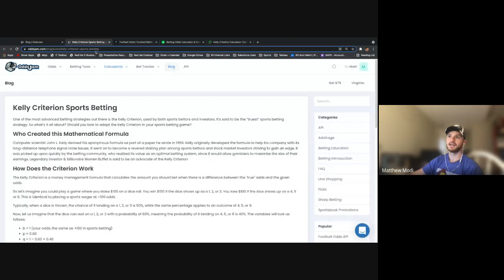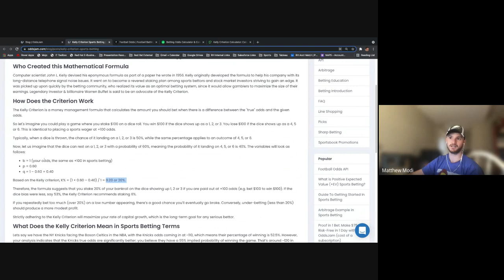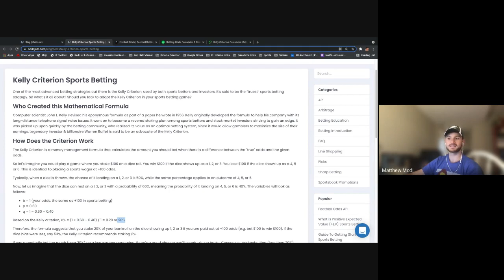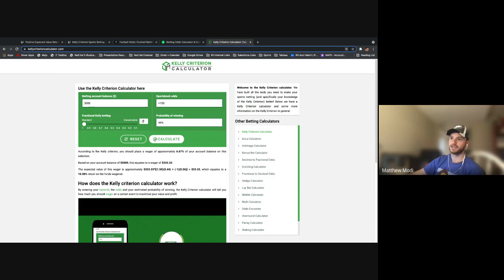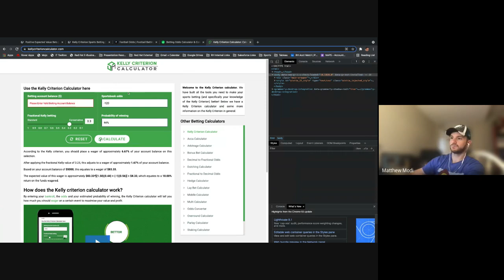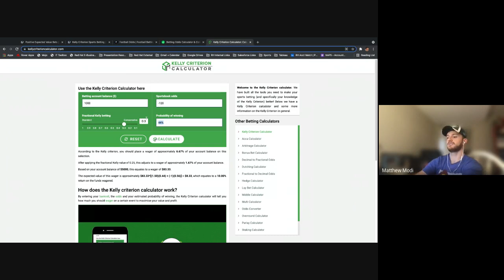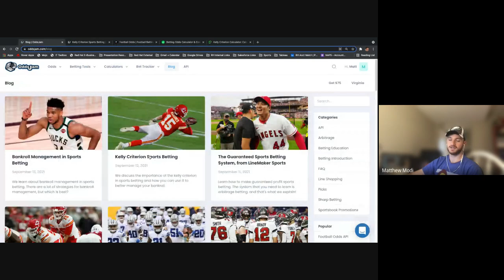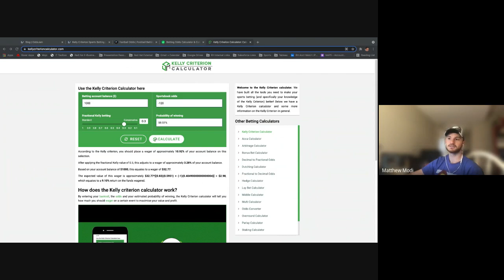Bankroll Management, the Kelly Criterion and the Best Way to Make Money Sports Betting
In this video, we discuss the importance of bankroll management when it comes to sports betting. If you don't know how to manage your money, then it will be incredibly difficult to profit on sports betting. Your risk of going broke will be too high. This video details the two different methods to manage your bankroll, and, more importantly, we explain why one method (the Kelly Criterion) is better than the other. The Kelly Criterion is the main bankroll management method used by sharp sports bettors.

Once you have your sports betting bankroll established, how the heck do you know how much to place on each bet? We will go into that as well in this video. First, we have the classic unit scale, which is an easy and uniform way to calculate how much you should spend on a single bet. Then, more importantly, we go into the Kelly Criterion Method. The OddsJam platform has a Kelly Criterion sports betting calculator that you can use for free.

It might sound daunting, but using the Kelly Criterion Method to bet on sports is the easiest way to make the $400K that Alex made in a year while not even betting on sports full time. Intrigued? Listen in for details and learn why this isn't a hoax. Of course, you do not need to use the Kelly Criterion for arbitrage betting, as your returns on capital are risk-free with arbitrage.

Interested in our data? OddsJam powers multimillion-dollar initiatives, as well as small-scale research projects. to learn more. Pricing is a function of usage.

Biography: My name is Matt Modi, and I come to you from Modi Sports Analytics. I got into the sports betting game in late 2019, but I use intuition and analytics to profit. Over the course of the NFL season last year, my bets went 85-40 with a +47 unit advantage. Including all sports, my total picks record is 251-181 with a +100 unit advantage.